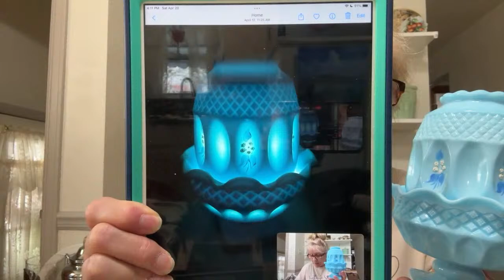TheThrillofTheThrift Live Sale 4/20/24